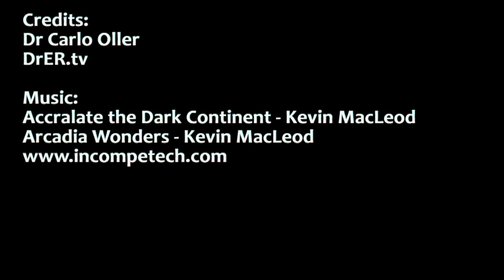Worst Ingrown Toenails on YouTube - Ingrown Nails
Symptoms of an ingrown nail include pain along the margins of the nail (caused by hypergranulation that occurs around the aforementioned margins), worsening of pain when wearing tight footwear, and sensitivity to pressure of any kind, even the weight of bedsheets. Bumping of an affected toe can produce sharp and even excruciating pain as the tissue is punctured further by the nail. By the very nature of the condition, ingrown nails become easily infected unless special care is taken early to treat the condition by keeping the area clean. Signs of infection include redness and swelling of the area around the nail, drainage of pus, and watery discharge tinged with blood. The main symptom is swelling at the base of the nail on the side the nail is ingrowing (may be both sides).

HELP SUPPORT THIS PAGE!!!
Purchase items from Amazon using this link to help support the

Warning:  This video may contain pus, pimple popping, surgery, zits, whiteheads, furuncles, abscesses, boils, warts or other medical problems.  Please do not watch if this content offends you!

Emergency Medical Kit from Amazon
Blackhead Removal Tool
Manicure / Pedicture Set
Ultimate Emergency Room Guide
Stainless Steel Blackhead Removal Kit
Dr. Gilmore's Meta-Seven

Warning:  This video may contain surgical and/or procedural content. The content seen in this video is provided only for medical education purposes and is not intended to be a substitute for professional medical advice, diagnosis, or treatment.

This video is part of the ScaleLab network.

This video may contain cysts, blood, abscesses, dislocations and other content.

3M Littmann Classic III Stethoscope, Black - Amazon $85